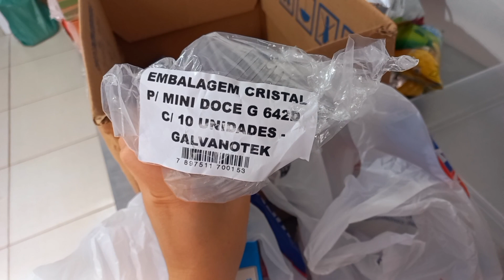VLOG DE CONFEITARIA/ encomendas/pedidos ifood /bolo com flores Naturais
Oii gente ,tudo bem com vocês?? espero que sim 👍

Me chamo Helen Duarte,  e aqui nesse canal você vai encontrar receitas, dicas ,rotina ,vlogs , de uma mãe, esposa e dona de casa 🏠 que também é  empreendedora 🎂🫰💖
Tenho minha cozinha da confeitaria nos fundos de casa,  trabalho com encomendas de bolos ,doces e salgados ,e também atendo no ifood !
bora maratonar  os vídeos do canal ??🥰💖

vou deixar aqui meus perfis no insta ..

🎂 insta da confeitaria

🏠🙋‍♀️ insta pessoal